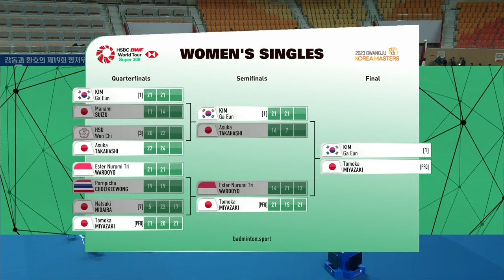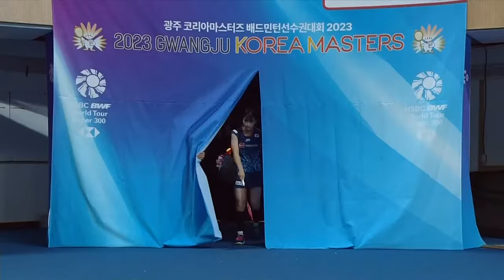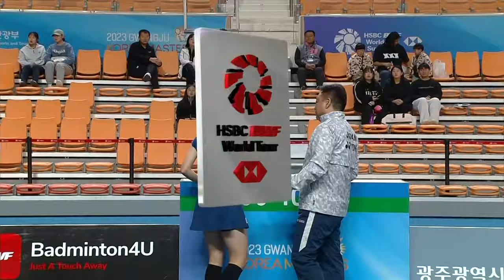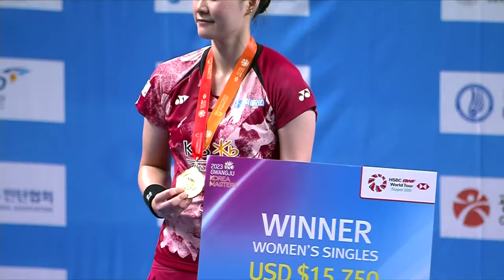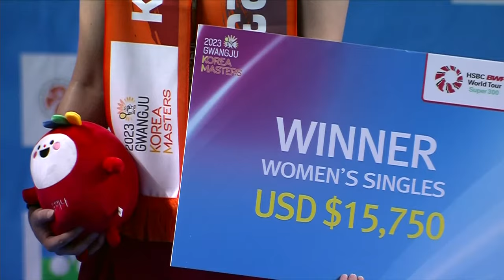Korea Masters 2023 | Kim Ga Eun (KOR) [1] vs. Tomoka Miyazaki (JPN) | F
Korea Masters 2023 | Super 300
Kim Ga Eun (KOR) [1] vs. Tomoka Miyazaki (JPN)